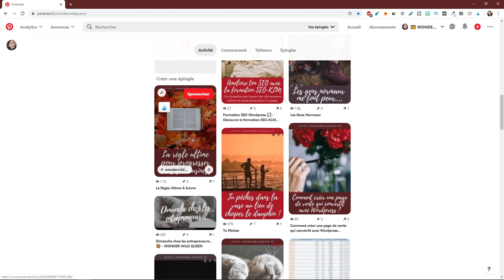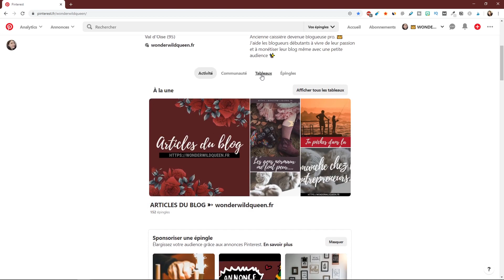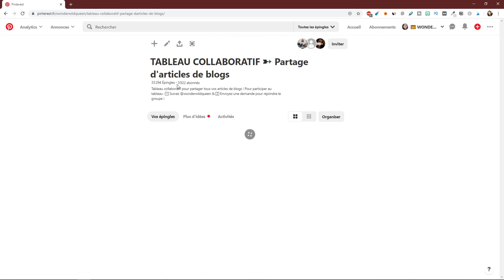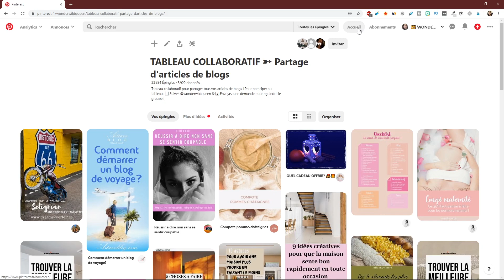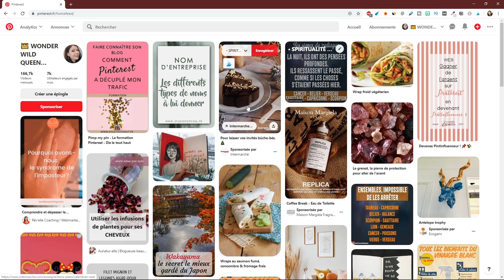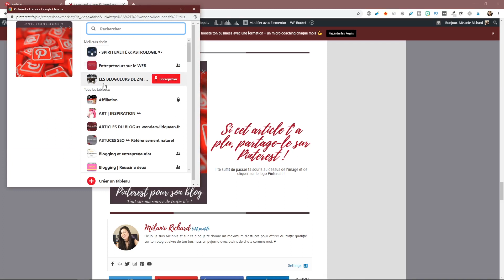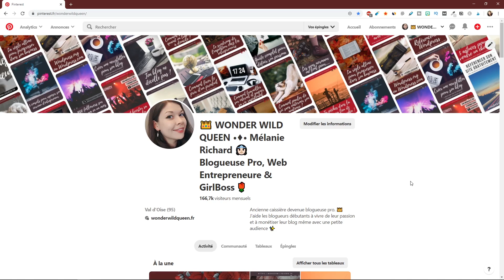🔺 COMMENT UTILISER PINTEREST POUR SON ENTREPRISE 🔧 (TUTORIEL PINTEREST EN FRANÇAIS )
N'oublie pas de télécharger ton cadeau de bienvenue et reçois quotidiennement un email pour booster ton business en ligne

⬇ EN SAVOIR PLUS ⬇

Dans ce petit tutoriel pinterest, je vous montre les bases de ce réseaux social avec son fonctionnement tableaux/épingles. Avec cet tuto,vous saurez exactement comment utiliser Pinterest pour faire connaître votre site.

Dans la vidéo j'explique :
- Pinterest, comment ça fonctionne ?
- Qu'est-ce que les tableaux et les épingles ?
- Comment utiliser Pinterest pour son entreprise ?
- Comment revendiquer son site ?

LIENS CITÉS

👸🏻 Réserve ta séance de coaching avec moi et fais décoller ton blog